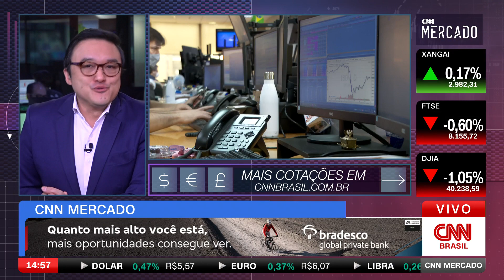Dólar tem queda de 1% e atinge R$ 5,57 | CNN Mercado - 19/07/2024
Dólar recuou de 1%, cotado a R$ 5,57. Nos Estados Unidos, a moeda tem leve avanço de 0,5%. O Ibovespa segue nos 127 mil pontos. Confira as principais informações de economia na terceira edição do dia do CNN Mercado, com Fernando Nakagawa